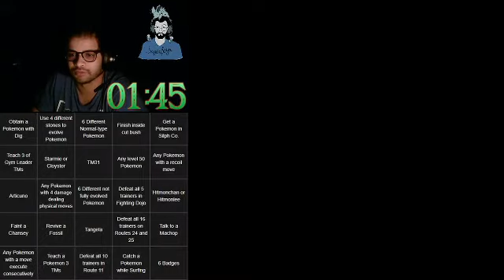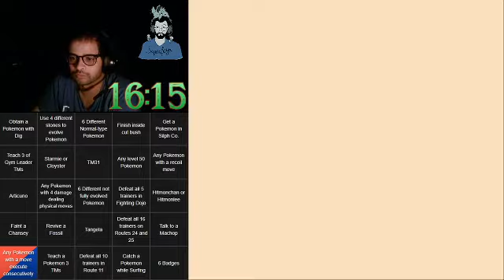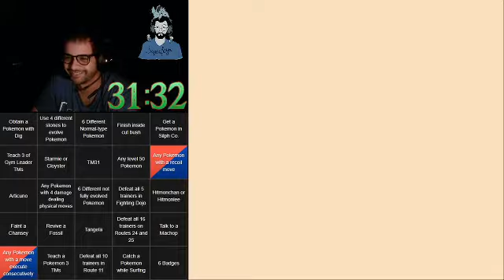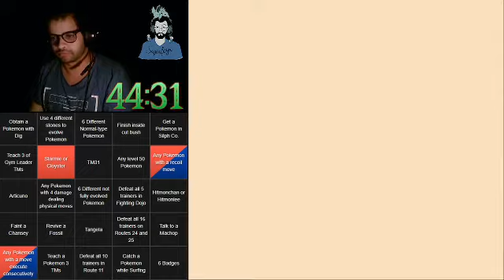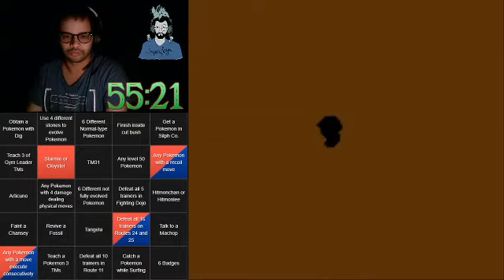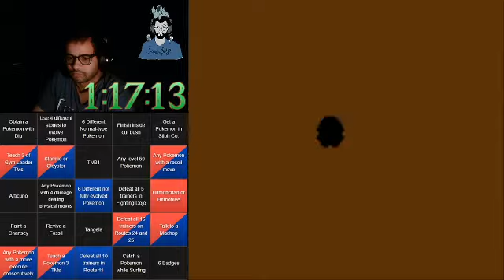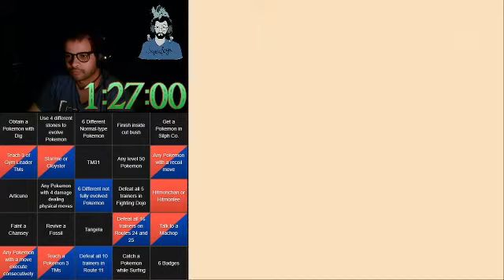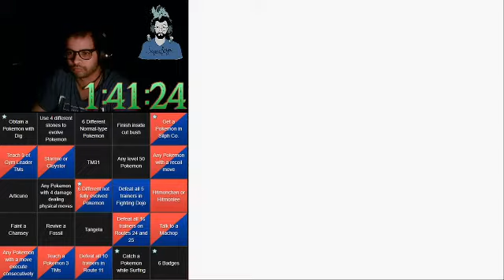Triple Bingo Pokemon Blue contre Darkman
Have Fun !